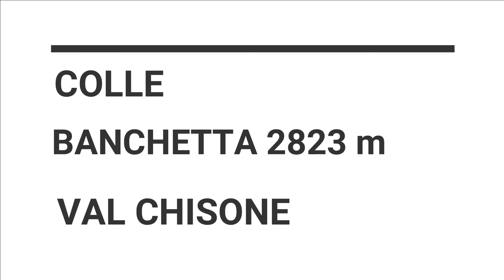Colle Banchetta 2823 m -Val Chisone-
Una tranquilla gita escursionistica di difficoltà E con partenza dal Sestriere
Con un dislivello di circa 800 m
Possibile continuare in attraversata scendendo in Val Troncea, compiendo un anello molto interessante .